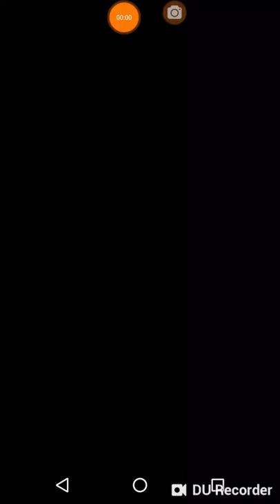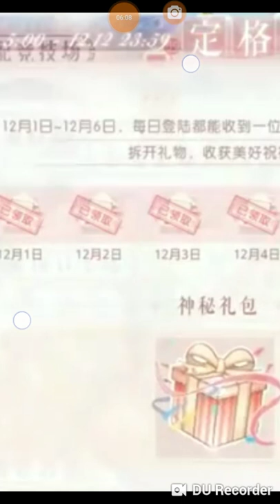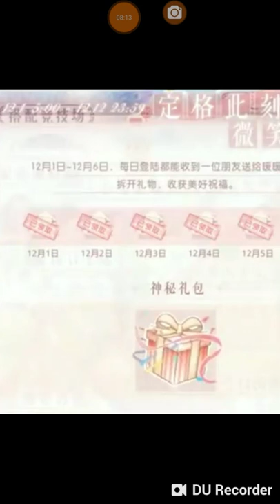Love Nikki - I'm confused 😅